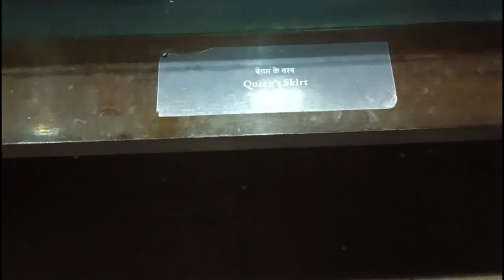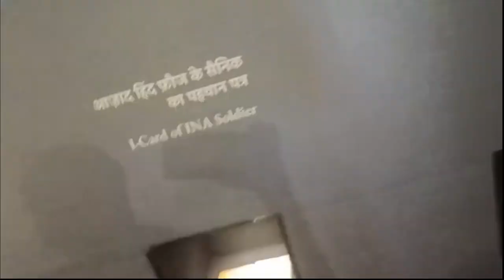Agra vlog kaise delete hua😱. (GS VLOG MASTER)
In this video i tell u how i delete my Agra vlog

*Agra special vlog
*Agra vlog
*Agra family trip
*Agra family vlog
*Agra taj mahal
*inside taj mahal vlog